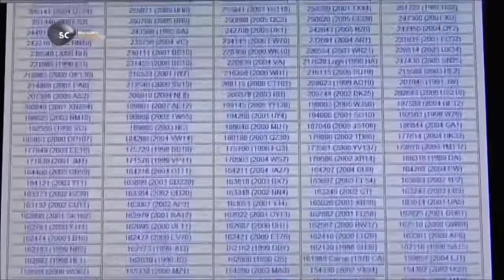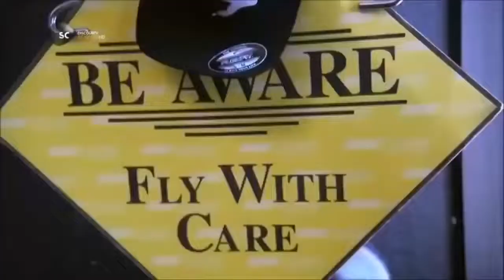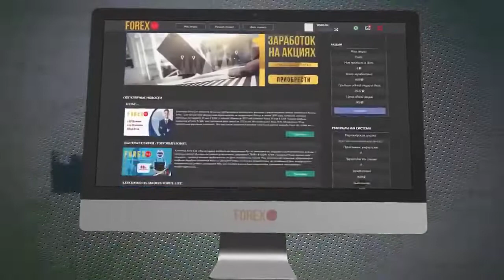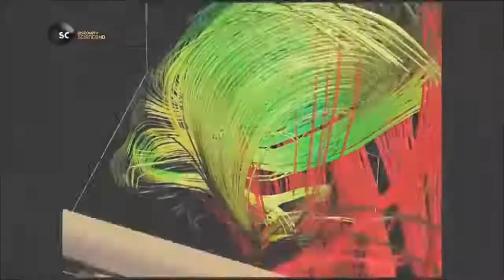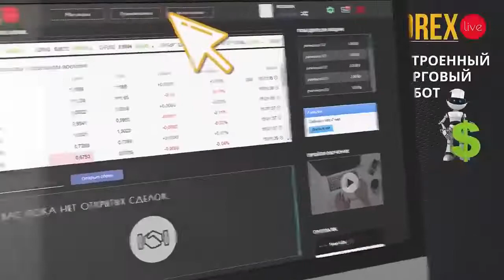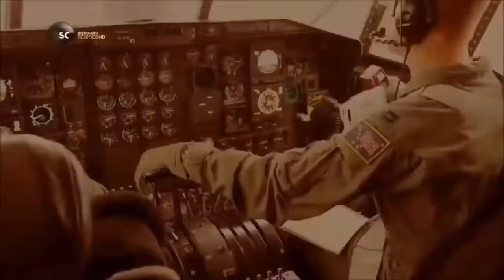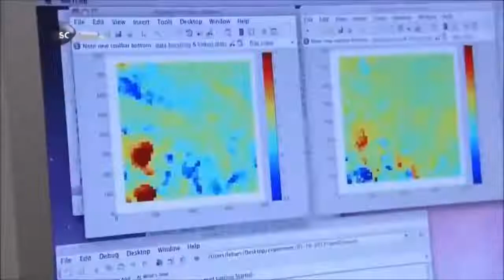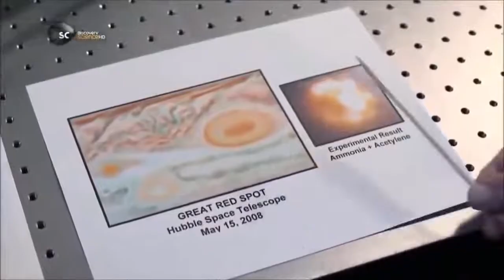Космические торнадо. Документальный фильм про космос.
Космические торнадо документальный фильм про космос   Документальный фильм про космос 2020

Музыка из этого видео
Past Wounds
Исполнитель
Clifford Downs
Альбом
Past Wounds
Лицензиары
Label Engine (от лица компании "Clifford Downs")